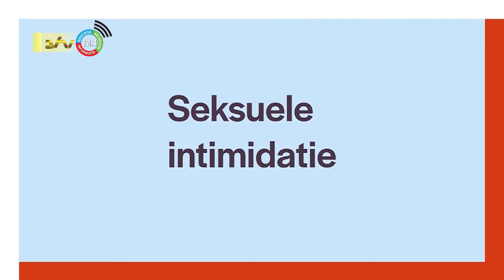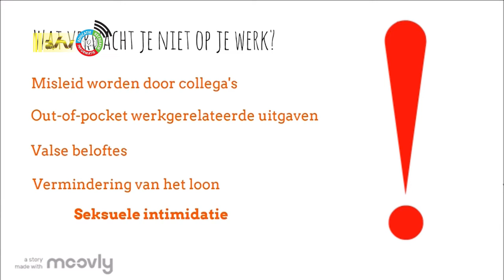08 07 2022 Vrouwenorganisaties niet te spreken over uitspraak OM